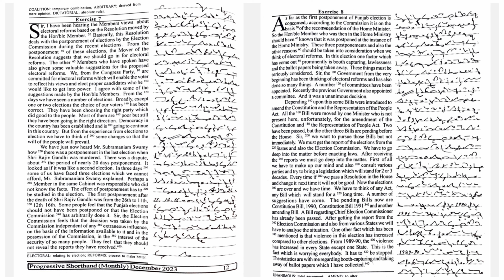100 WPM | Ex 7 & 8 | DECEMBER 2023 | PROGRESSIVE MAGAZINE | ENGLISH SHORTHAND | SHORTHAND UNIVERSE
100 WPM | Ex 7 & 8 | DECEMBER 2023 | PROGRESSIVE MAGAZINE | ENGLISH SHORTHAND | SHORTHAND UNIVERSE |

Useful Links-

| progressive dictation | progressive shorthand dictation | progressive November dictation |
progressive magazine dictation | progressive matter | shorthand coaching | steno online classes | 80 wpm dictation |100 wpm dictation |
New Delhi | November 2023 | Shorthand Institute in Narela| progressive legal magazine |